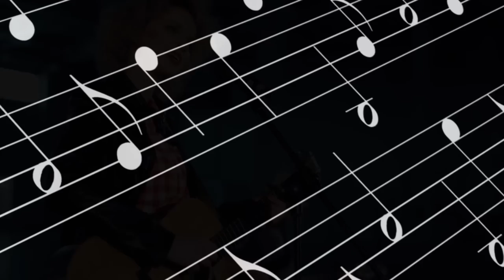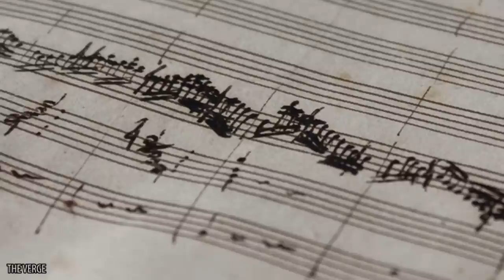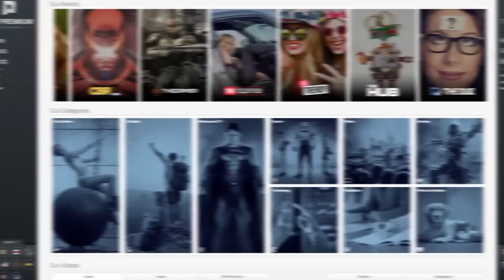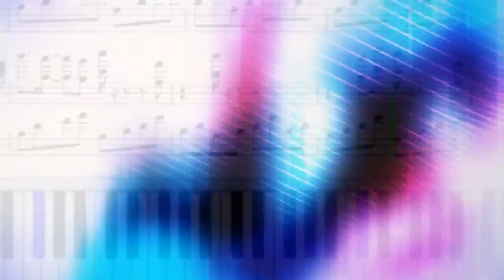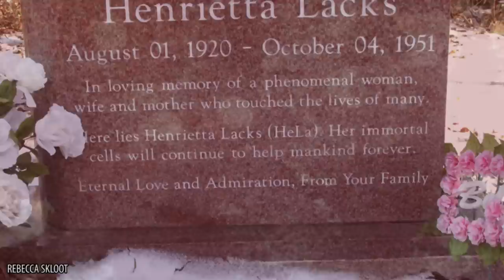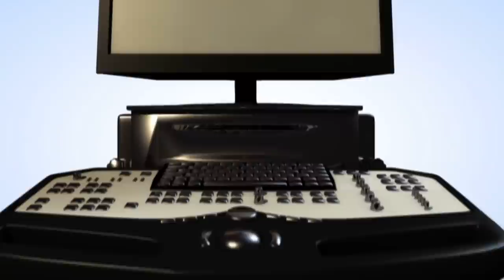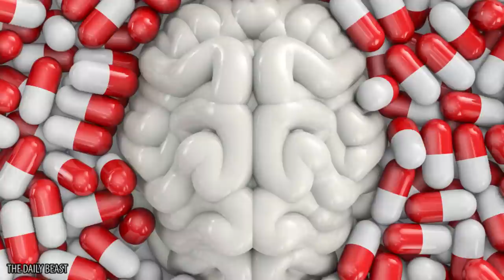Things Only 1% Of People Can Actually Do!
10 Things Most Humans CAN'T Do

All people can eat, drink and sleep. Most of them can read or speak, they can travel to work or school, and they can take care of themselves as they go about their daily lives. But not many can put on a random song, sing along and perfectly match all the notes. Only a small group of people can see sounds as individual colors, and just a tiny portion of a remote population can peer underwater with eyesight as clear as a that of a born and bred sea creature. You probably don’t know anyone with these aforementioned skills any more than you most likely can’t run an unlimited amount of marathons or survive super-cold and far-away environments. And if you aren’t genetically equipped to live in extremes, there’s a strong chance don’t have immortal and everlasting cells swimming around your bloodstream. Not only that, we’re also betting you don’t have many friends whose brain power can match that of a computer. At this rate, if you can’t contort your body parts into unique shapes, you probably can’t even touch your tongue to your elbow.

But don’t get self-conscious; these aren’t normal skills. TheHub has assembled these talented and rare abilities because they’re the 10 Things Most Humans Can’t Do. While the majority of people have a hobby or talent they can claim as their own, these are assets that only genetically gifted individuals possess. So watch the following video and if you aren’t amazed, then you’re probably hiding some kind of unique and unbelievable power of your own.